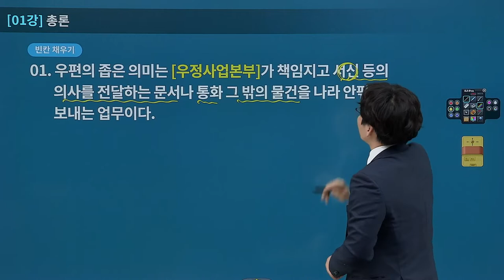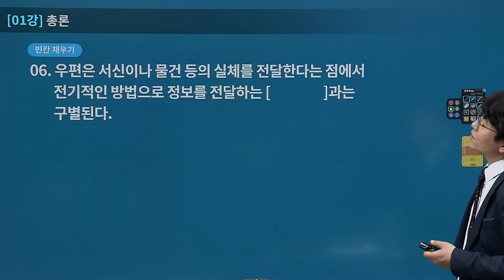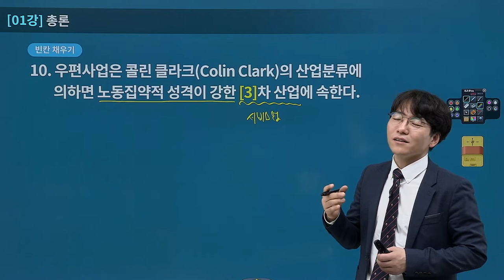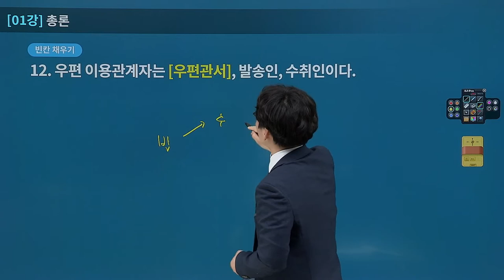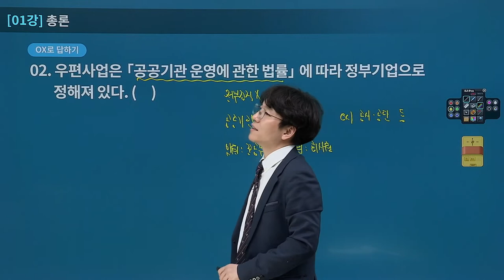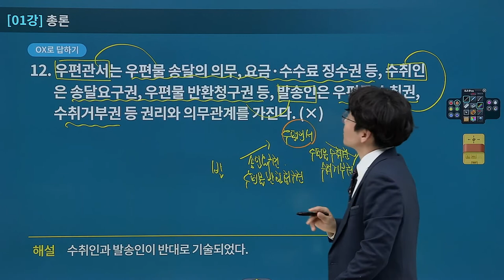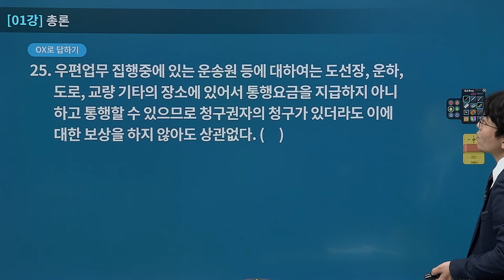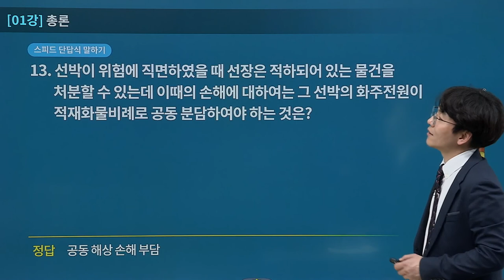[유상통] 2022대비 우편&금융상식 저절로 암기노트-우편상식 01강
📍금융상식/우편상식 고득점 획득을 통해
  합격 안정권에 도달하고 싶은 계리직 공무원 수험생이라면 주목!

이종학 선생님의 '북적북적 저절로 암기노트' OPEN!
① 빈칸 채우기 → ② OX로 답하기 → ③스피드 단답식 말하기, 3 STEP으로 암기의 98%에 도전한다!

- 금융상식/우편상식의 학습 내용을 확인
- 빈칸 채우기, 오엑스, 단답식 말하기 3 STEP을 통한 전 범위 회독
- 깜빡이 PPT로 진행하여 암기 효과 배가

✔ 금융상식/우편상식 고득점의 핵심
1. 금융상식/우편상식 무한반복
2. 최고의 고득점 전략
우금은 암기가 핵심입니다. 중요한 내용에 대한 빵꾸노트와 오엑스, 단답형 문항 등을 통해 정리합니다. 우금 고득점을 위해서는 암기가 빠질 수 없습니다만, 암기에 어려움을 겪는 경우가 많고, 자칫 본인의 암기 수준을 착각할 수 있습니다. 수험생 여러분의 암기를 도와드립니다.